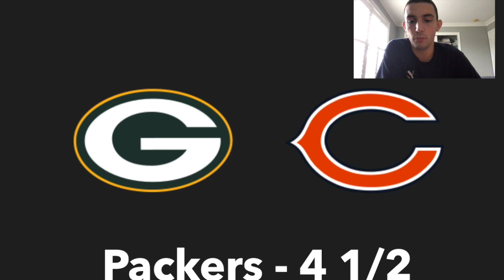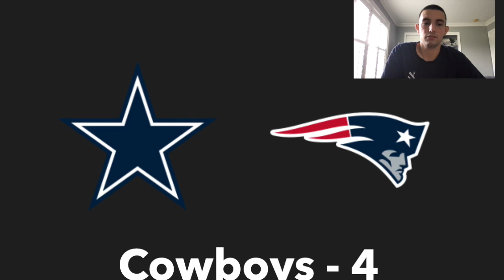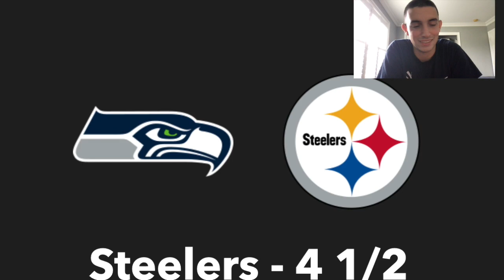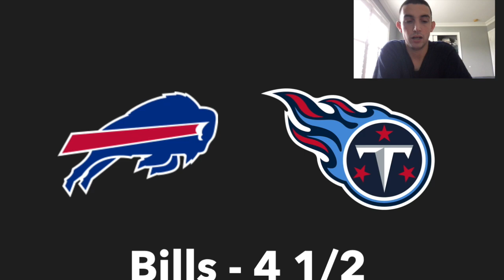2021 NFL Week 6 Predictions